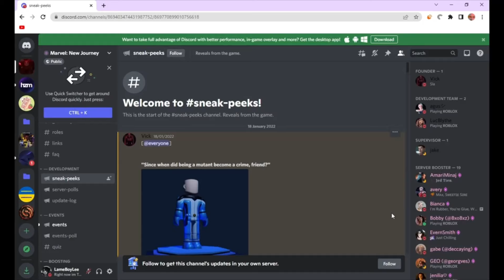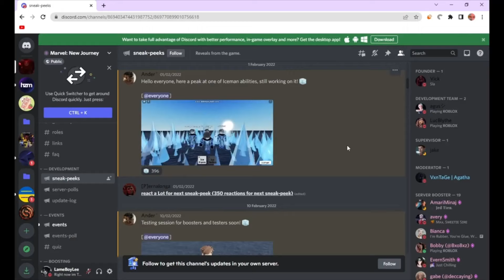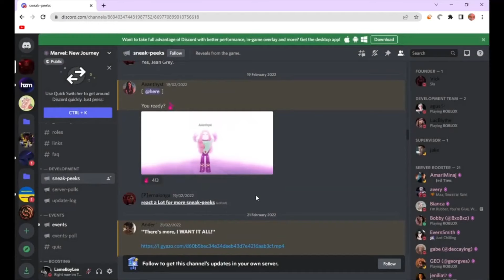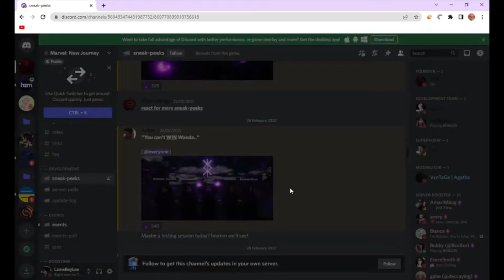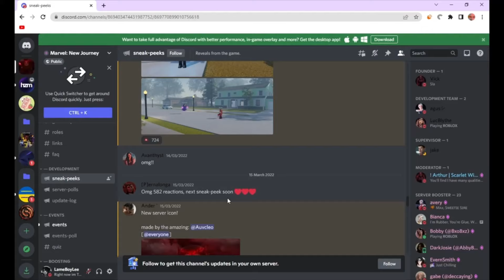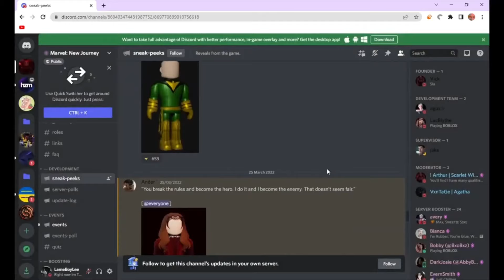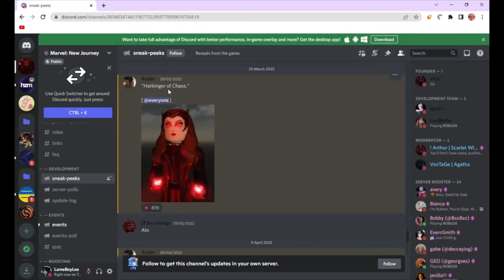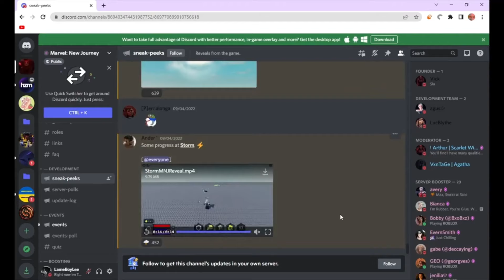Marvel New Journey Reveals! (Roblox Marvel New Journey)